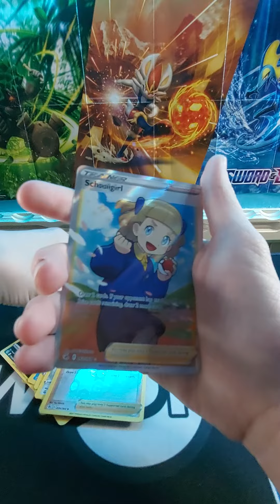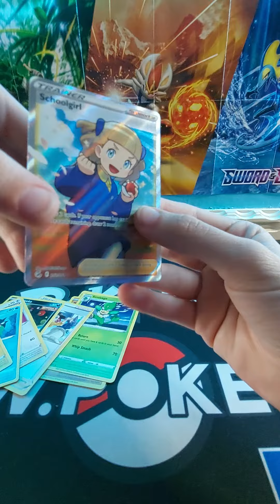Opening a Fusion Strike pack!